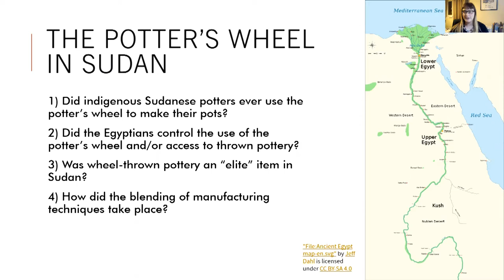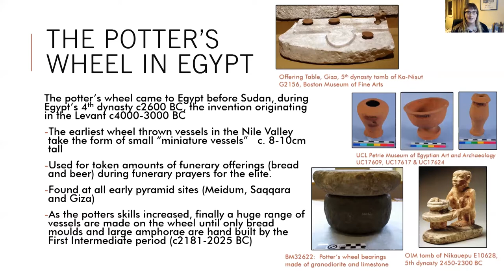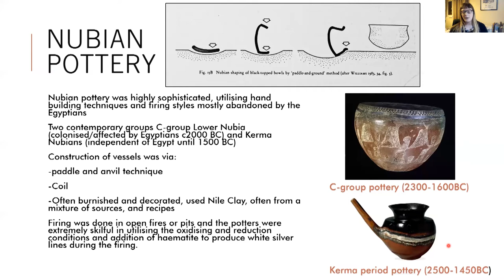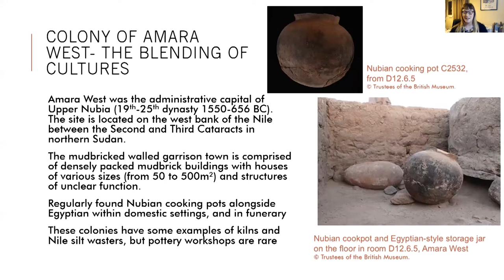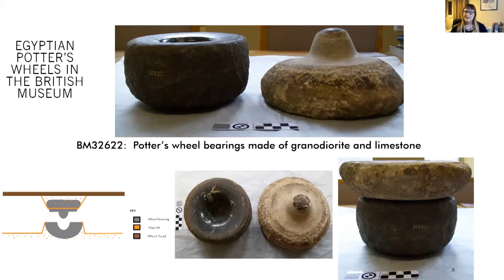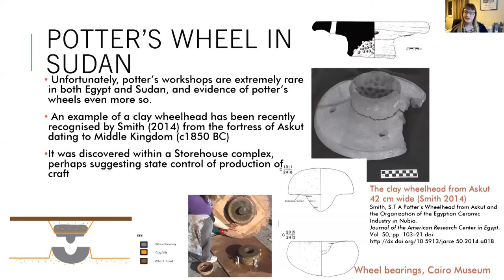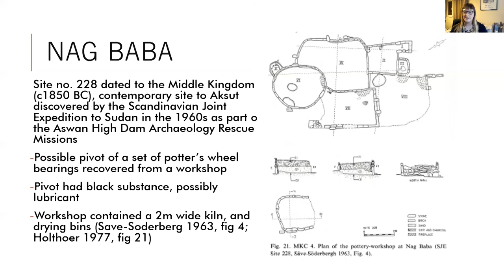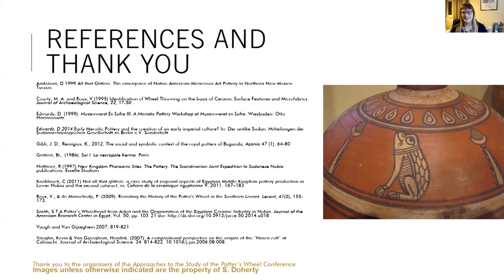2.6 The introduction of the Potter’s Wheel in ancient Sudan (S. Doherty)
The origins of the potter’s wheel in Egypt has been investigated in depth by Doherty (2015). However, how the potter’s wheel came to be used in Sudan (also known as Kush or Nubia) has not yet been properly analysed. This paper will present the author’s initial investigations into the pottery industry of Sudan and the manufacturing techniques employed by Sudanese potters.

Evidence seems to suggest that rather than being an indigenous invention, the potter’s wheel came to Sudan as part of the colonisation of Sudan by Egypt during the Middle Bronze Age. Throughout this period, various Egyptian towns were founded along the river Nile. One such was Amara West, which was the seat of the Egyptian administration of upper Nubia, from the reign of Pharaoh Seti I (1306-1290 BC) onwards. First excavated by the Egypt Exploration Society and more recently by the British Museum, it contains evidence for the apparent blending of the Egyptian and Sudanese material cultures such as burial customs, settlement architecture and pottery.

By the Middle Bronze Age, Sudanese potters had well developed pottery techniques, principally coil and slab building. Amara West and other Egyptian colonies used the by then well-established wheel throwing techniques to manufacture their pottery, principally imported from Egypt. However, these colony towns contained both Sudanese and Egyptian vessels, sometimes in the same contexts, and occasionally with blended manufacture techniques and decoration. This raises the following questions:

    1) Did indigenous Sudanese potters ever use the potter’s wheel to make their pots?

    2) Did the Egyptians control the use of the potter’s wheel or access to thrown pottery?

    3) Was wheel-thrown pottery an “elite” item in Sudan?

    4) How did the blending of manufacturing techniques take place?

This paper will endeavour to answer these questions and postulate upon the effect of the potter’s wheel on the Sudanese pottery industry.